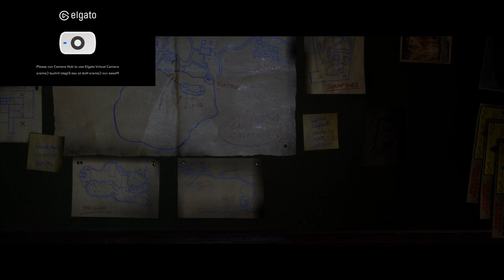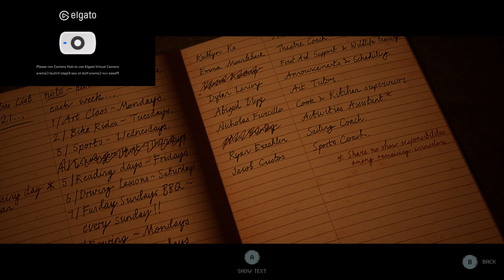TheQuarry Episode 2 [is it finally getting scary]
my video cut short on this one due to disk space however i didnt play further and im still figuring out my camera situation with my face cam so follow like and comment what i should play next.